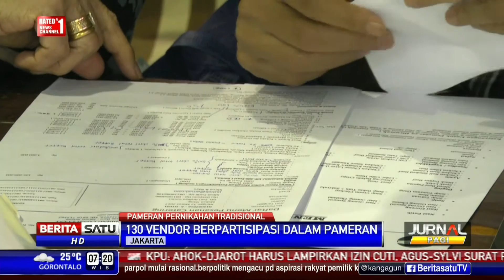Ragam Konsep Pernikahan Tradisional Dipamerkan di Balai Kartini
Pameran pernikahan tradisional berlangsung di Balai Kartini Jakarta. Ragam konsep pernikahan dengan tema adat khas Indonesia menarik minat calon pengantin.

Facebook.com/BeritaSatuTV
Youtube.com/BeritaSatu